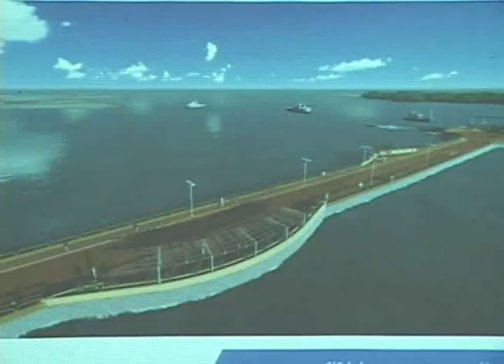MITUR FIRMÓ CONVENIO PARA PROYECTOS EN ZONA COSTERA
El Ministerio de Turismo y alcaldes de diversos municipios de Usulután firmaron un convenio para desarrollar proyectos que contribuyan al crecimiento turístico en la zona costera.